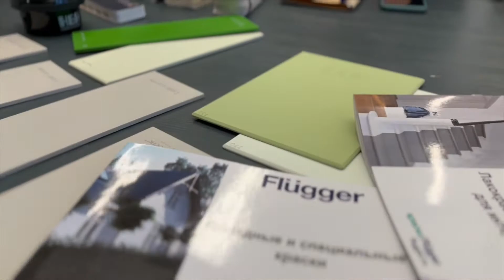Путь начинающего дизайнера: опыт сотрудничества со школой дизайна Екатерины Дубровской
Профессия дизайнера интерьеров подразумевает весь процесс оформления интерьера, начиная с планировки помещения, освещения, систем вентиляции, акустики, отделки стен и заканчивая расстановкой мебели, текстильным дизайном и установкой навигационных знаков.

Совместно со школой дизайна Екатерины Дубровской команда PITERRA провела обучение для начинающих и опытных дизайнеров. Мы рассказали про обои и их коллекции, что делает те или иные обои эксклюзивными и премиальными, какими свойствами они обладают и насколько это важно учитывать при введении проекта. Провели полный экскурс в мир лепного декора PITERRA, рассказав про все тонкости и лайфхаки при работе с декором, продемонстрировали все мощности нашего колеровочного центра в ТЦ Кубатура и презентовали эксклюзивные текстильные бренды, представленные в салонах PITERRA.

Представители профессии дизайнера интерьера являются достаточно востребованными на рынке труда. Команда PITERRA была рада познакомиться и сотрудничать с квалифицированными дизайнерами интерьеров!

Хотите быть в курсе самых актуальных новостей в мире дизайна интерьеров?

В ЭТОМ ВИДЕО:

0:00 Вступление от Екатерины Дубровской
0:27 Екатерина Степаненкова об обоях и их коллекциях в PITERRA
1:02 Колеровочный центр PITERRA в ТЦ Кубатура
1:37 Презентационный зал лепного декора
1:54 PR-менеджер PITERRA Алина Дятлова
2:03 Отзыв об обучении от Натальи Ростовой
2:47 Отзыв об обучении от Людмилы Липец
3:02 Отзыв Екатерины Дубровской о работе с PITERRA